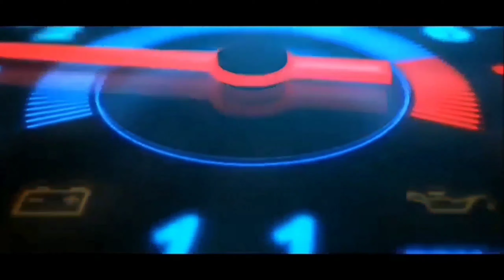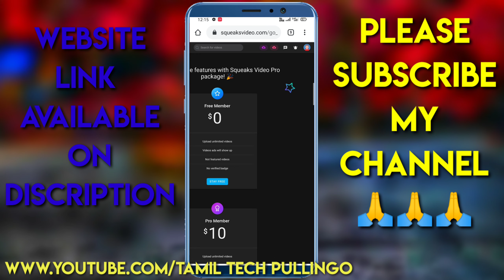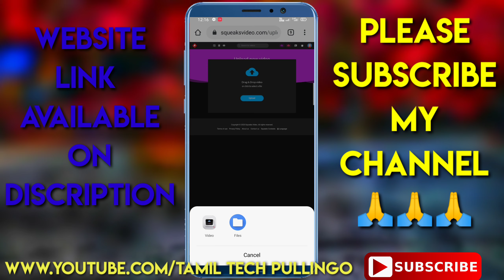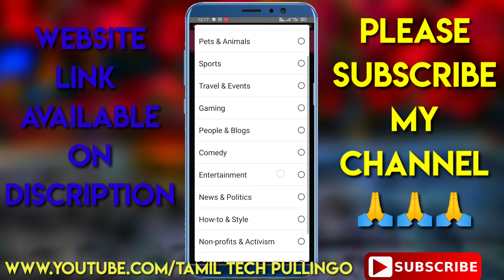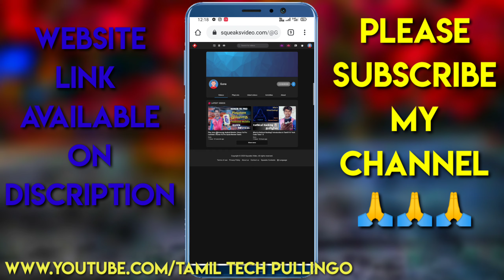Video Squeaks New Update on Tamil | How to upload video on Video Squeaks Without Error Tamil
Hi friends 👋.
This video for video Squeaks Update Tamil
How to upload video on Video Squeaks Without Error Tamil
More videos available on my channel